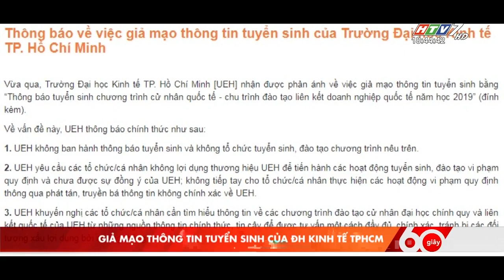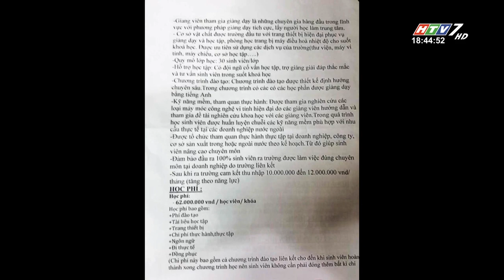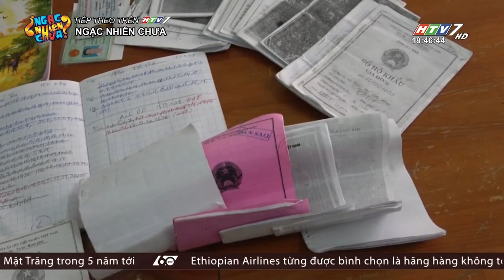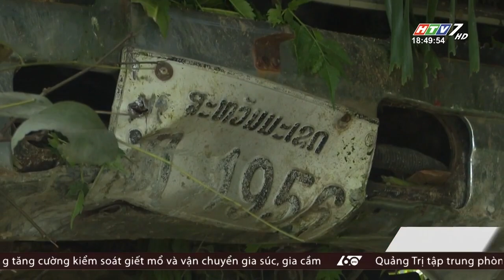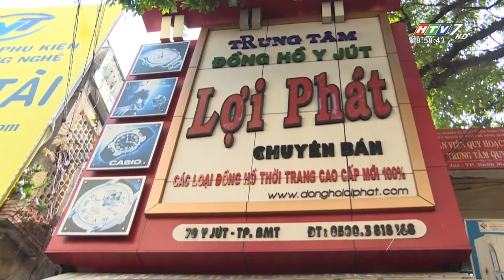60 Giây Chiều - Ngày 27/03/2019 - Tin Tức Mới Nhất